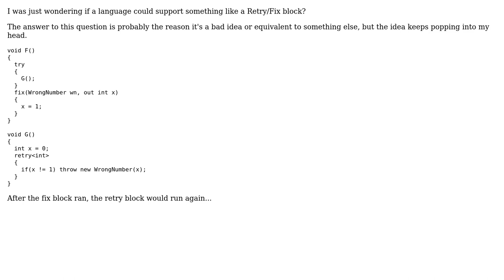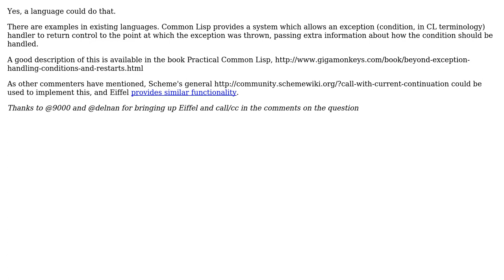Software Engineering: Can a language support something like "Retry/Fix"?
With thanks & praise to God, and with thanks to the many people who have made this project possible! | Content (except music & images) licensed under CC BY-SA | Music | Images & others | With thanks to user John Bartholomew user Aaron Anodide and the Stack Exchange Network Trademarks are property of their respective owners. You are responsible for your own actions.